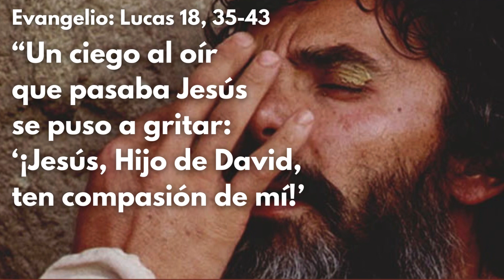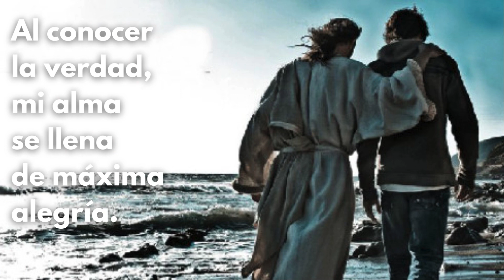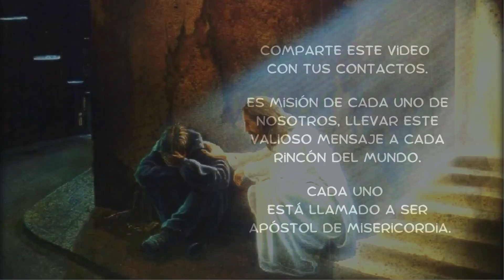Lunes XXXIII Tiempo Ordinario